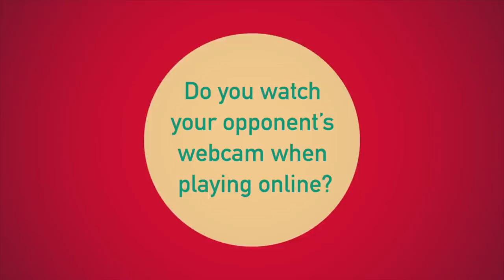Do you watch your opponent's webcam while playing chess online? | Airthings Masters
World Chess Champion Magnus Carlsen, Alexander Grischuk, Wesley So, Anish Giri, Maxime Vachier-Lagrave & Teimour Radjabov talk about whether they watch their opponent's during the Champions Chess Tour games.